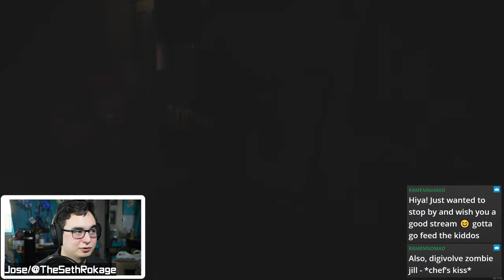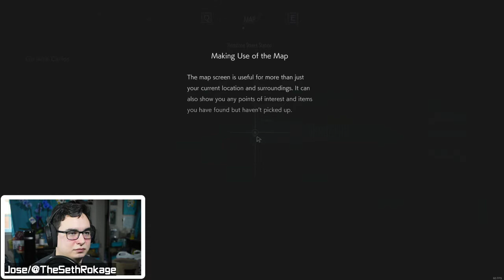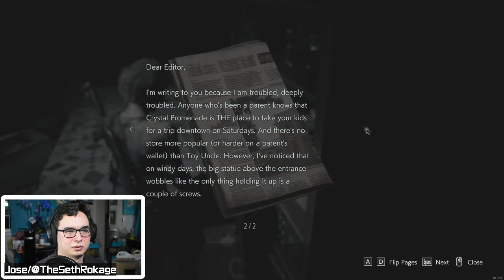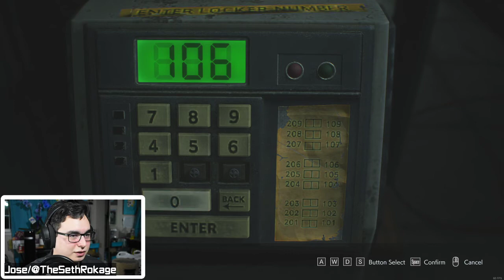WHY ARE THERE SO MANY EXPLOSIONS | Resident Evil 3 Remake | Livestream #1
Twitter.com/TheSethRokage
Twitch.tv/TheSethRokage